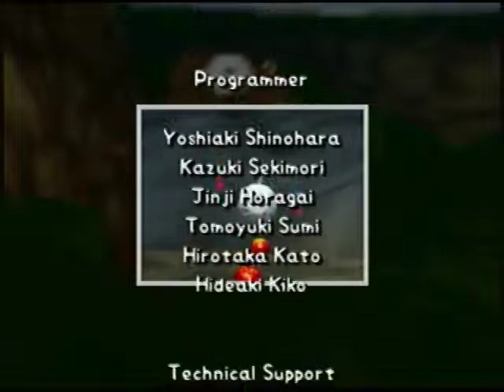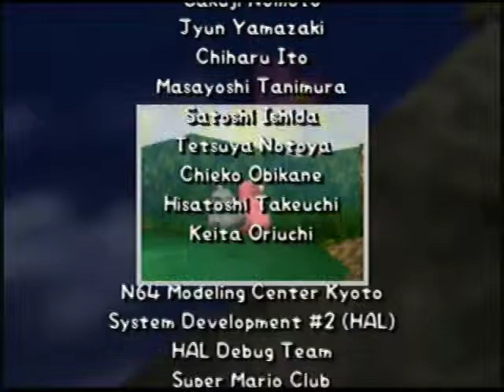Let's Play Pokemon Snap Part 3 - WELL DONE!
Guess who finally got his computer again again again?